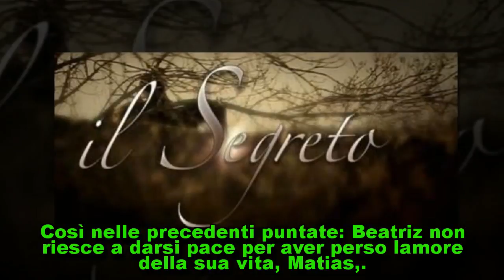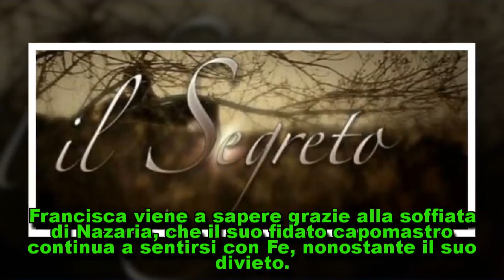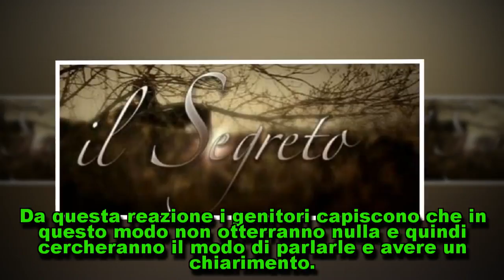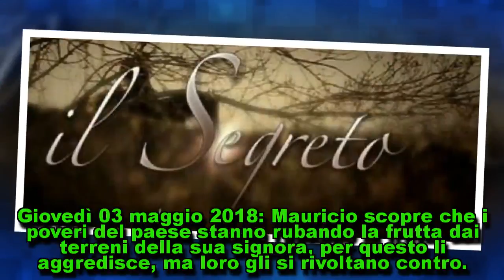Il Segreto: Hernando minacciato e costretto al silenzio